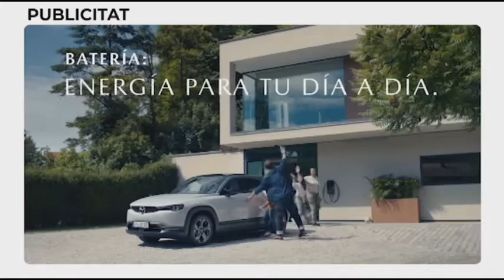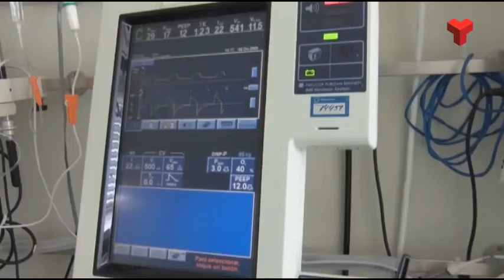Tres de cada deu vallesans que han passat la covid són de Terrassa